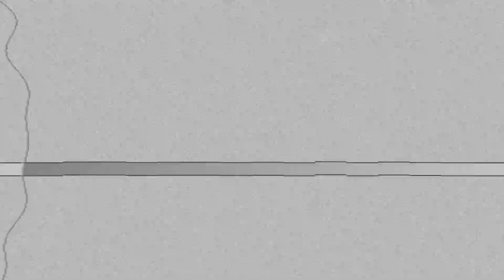Conjunto Brío Norteño - Sigues Siendo Tú (2023)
Grupo: Conjunto Brío Norteño Canción: Sigues Siendo Tú (2023)